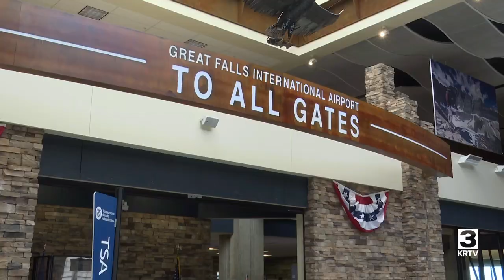'Operation Walking Shield' coming to Browning High School